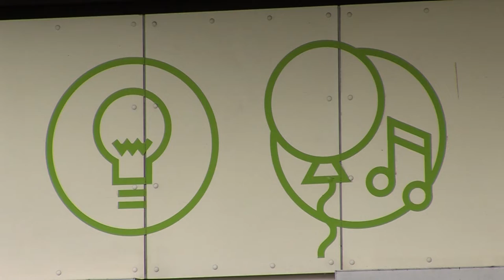Coehoorn groeit uit tot creatieve wijk